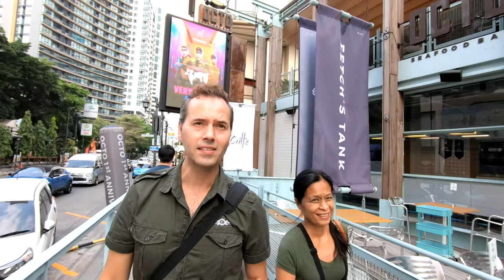Walk with Us in Bangkok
Hang out with us on the streets of Bangkok Thailand.